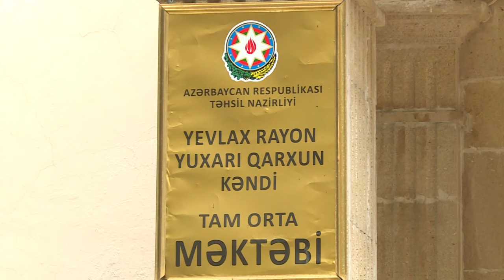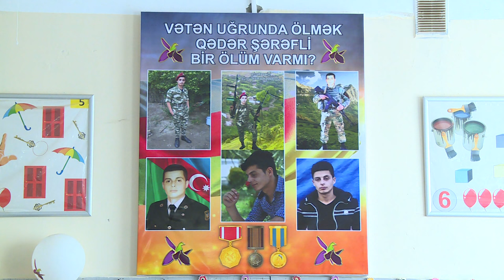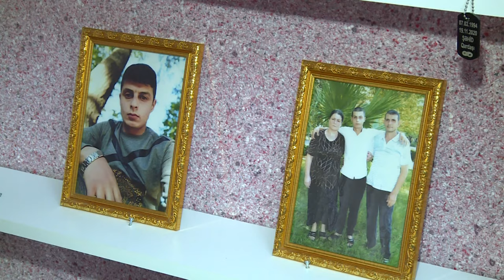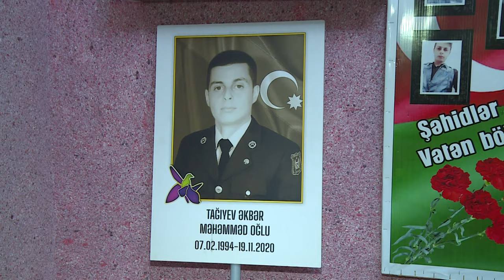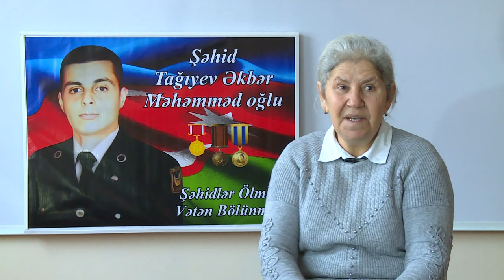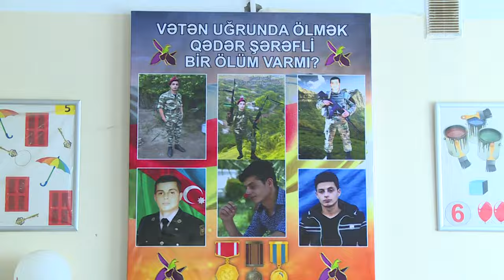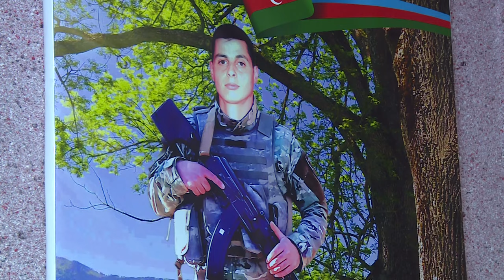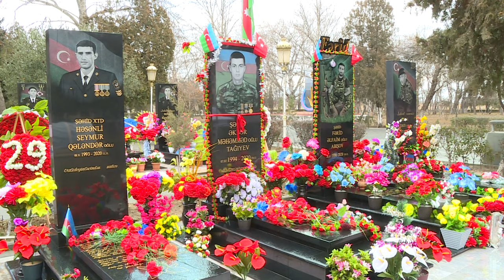Şəhid Əkbər Tağıyev